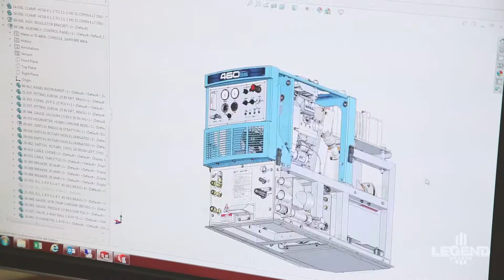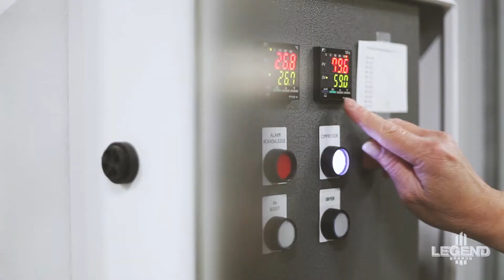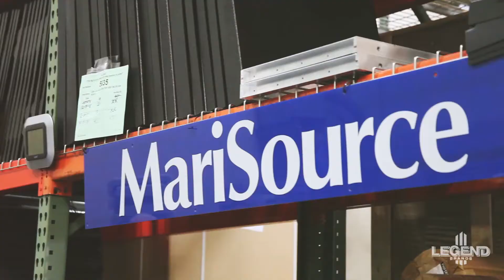Legend Brands: Leading for Shared Success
Learn more about the Legend Brands family and what keeps us inspired to create success for all stakeholders. Get a glimpse into our manufacturing, warehouse and education facilities in Washington, Arizona, Tennessee and Maryland, and meet some of the Legend Brands team who work to serve your needs.